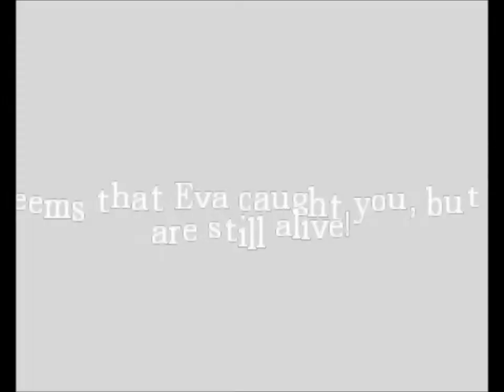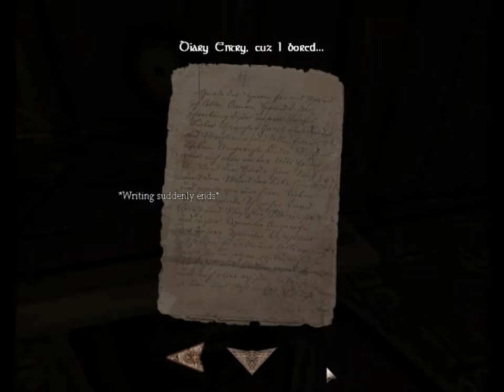I AM TINY?! - Amnesia Custom Map - The Interrogation Chapter 1 - Part Three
Playing horror games at midnight, Not smart.
Like/Fave if you enjoyed
Sub and gimme a hug today,

Also Comments are much appreciated, Constructive critisism not "your bad at games"